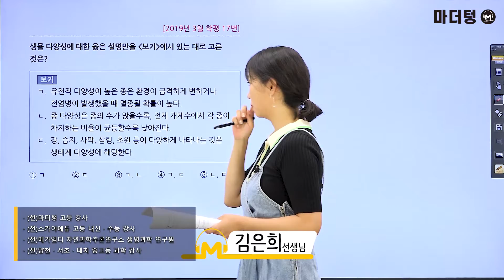[마더텅] [생명과학Ⅰ] 2019년 3월 학평 17번 (해설 : 김은희 선생님)